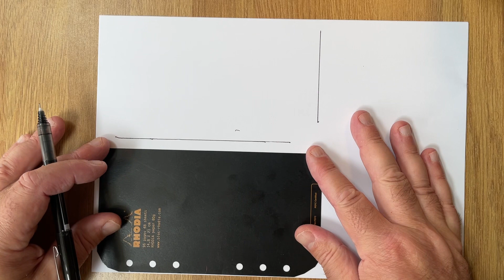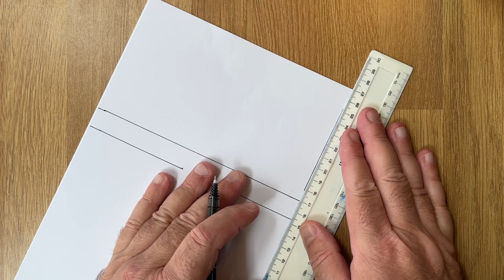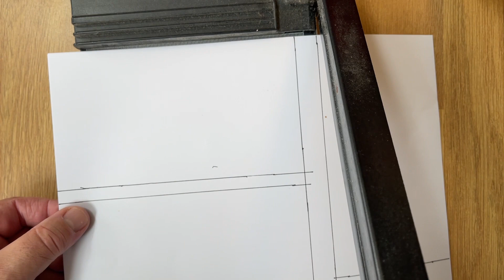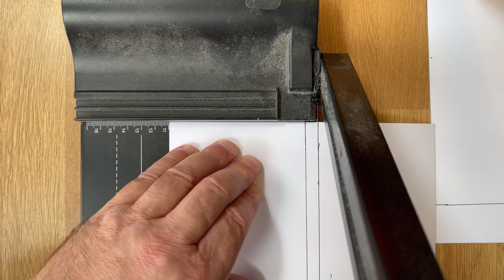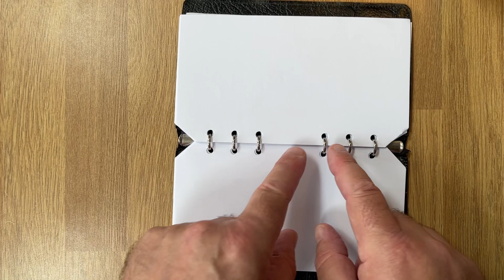Daily filofax routine - paper cutting and punching